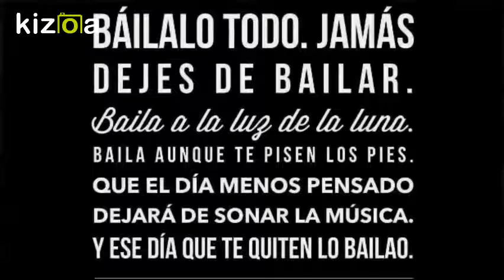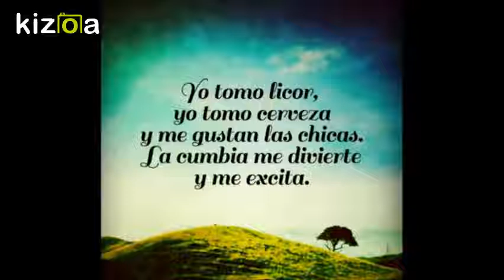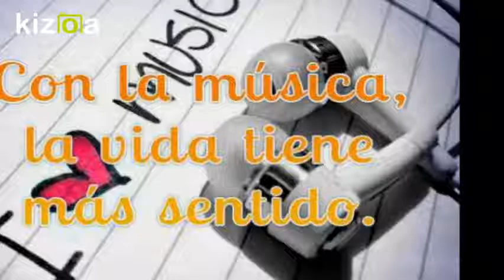Kizoa Editar Vídeos - Movie Maker: LOS DESTELLOS con: "Elsa".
Extraordinaria composicion musical de los Destellos,cantando Felix Martinez. Cumbias de oro.